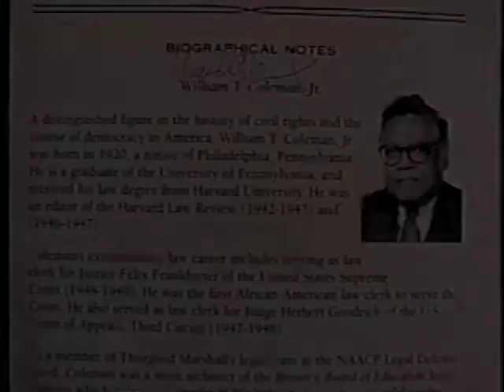John Q. Barrett (2005) on William T. Coleman, Jr.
The Keynote speaker for the 50th celebration of the case of Brown v. Board II on May 18, 2005 was William T. Coleman, Jr. Among his many achievements was working on the team of Thurgood Marshall on the Brown case. Theevent was held at Chautauqua Institution under the auspices of the Robert H. Jackson Center.